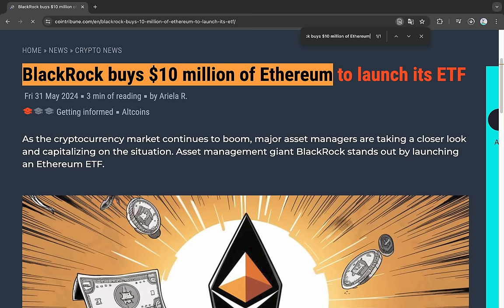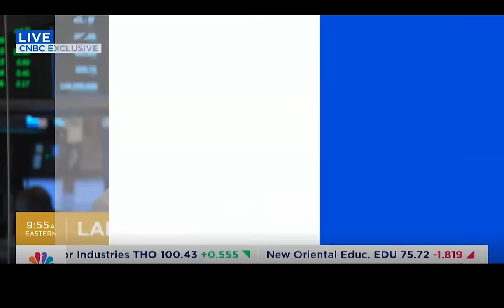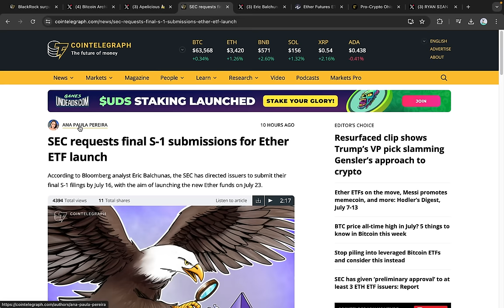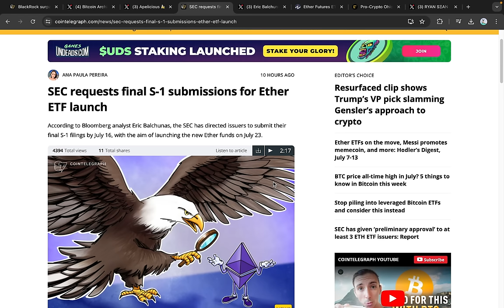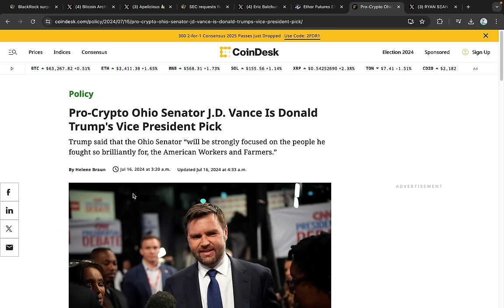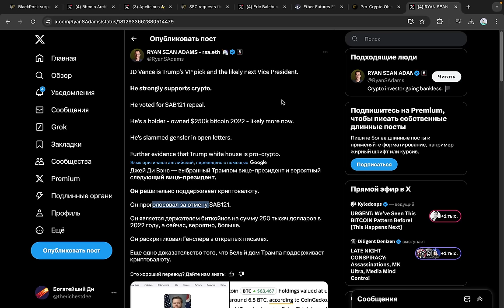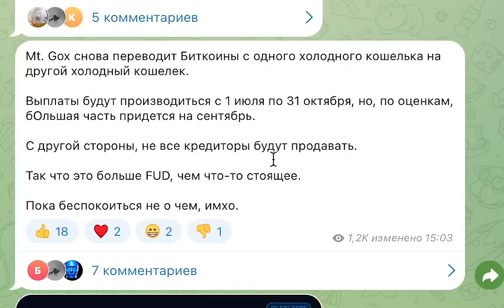ШОКИРУЮЩИЕ ЗАЯВЛЕНИЯ ДОНАЛЬДА ТРАМПА И BLACKROCK ВЗРЫВАЮТ БИТКОИН! Покупаю Эфириум до 23 июля...